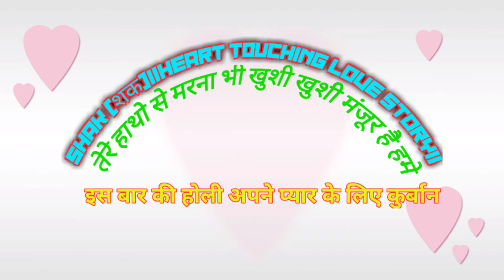Coming Soon||Mayank Mishra Creation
Hello Bhai log umid hai apko videos ache lg rahe hoge aur aap sb enjoy kr rahe hoge to der kis baat ki hai channel ko subscribe bhi kr lo aur ghanta bhi jarur baja dena taki sabse pahle notification pahuche aap tk aage bahut mza aane wala hai